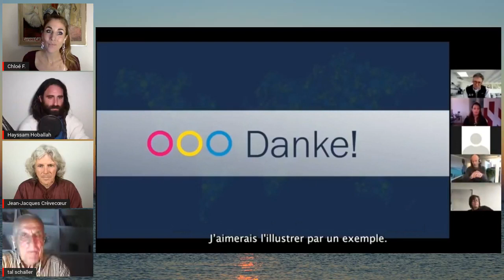Les medias doivent soutenir les gouvernements ! selon Marc Walder du groupe Ringier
Les medias doivent soutenir les gouvernements ! Conférence avec Marc Walder
Crédit Video : Chloé Frammery, Jeudi 13 janvier 2022, 20h00